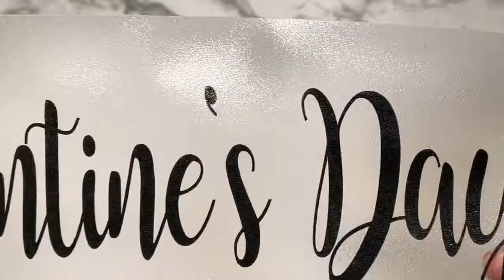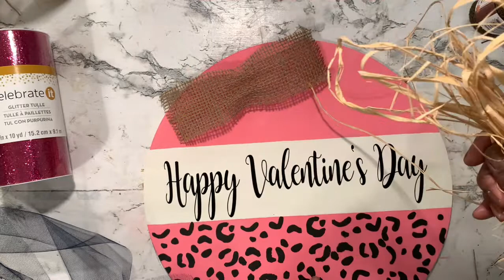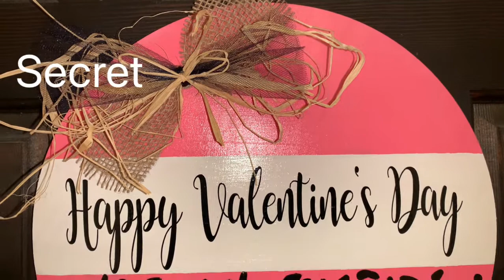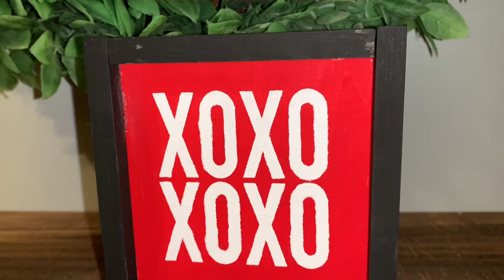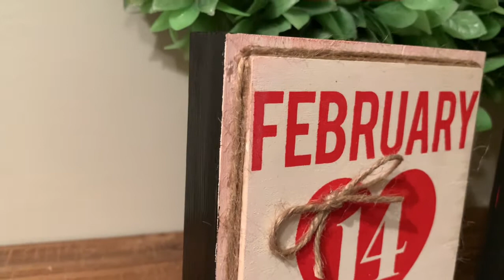Valentine’s Day DIYS - Love Corner Collab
The rules for the gift away:
1. You must live in the U.S.
3. You must comment on each creator’s video with that creator’s secret word.

Font: Buttercup Sample

My name is Lon and on my channel I create affordable DIYs, thrift flips & more!  Today’s video is part of the Love Corner Collaboration!! This video is packed full of so many talented creators. So, grab a snack and buckle up because it’s going to be a great one!! In today’s video, I’m going to show you how I created 3 pieces of Valentine’s Day decor.